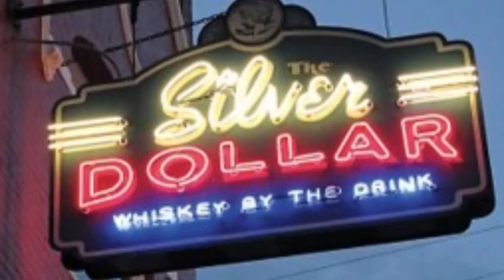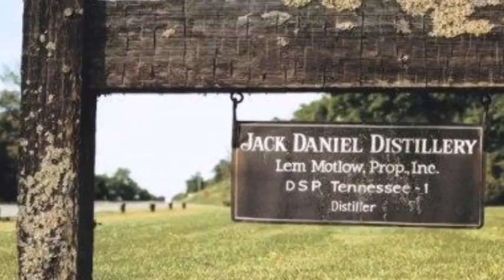Red Jenkins- Jack Daniels (Tennessee Sour Mash)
Premiär och entré för mig med en låt som jag vet har efterfrågats från en del håll. ;)  Väl bekomme.